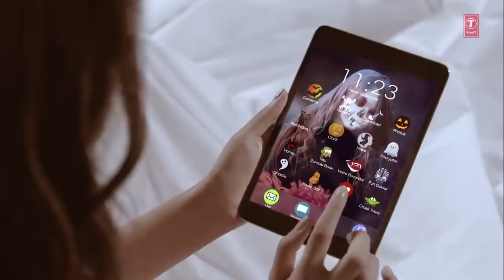Aao Kabhi Haveli Pe Video _ STREE _ Kriti Sanon _ Badshah_ Nikhita Gandhi_ Sachin - Jigar